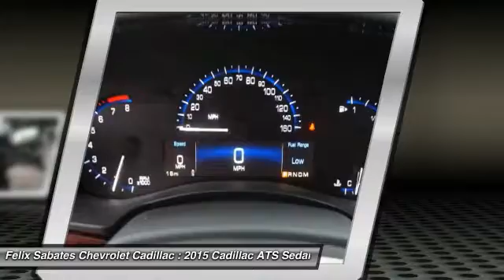2015 Cadillac ATS Homestead FL 0126962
2015 Cadillac ATS 2.0L Turbo Luxury - $34695

Turbo! My! My! My! What a deal! VISIT US TODAY FIRST TIME BUYER PROGRAM, NO CREDIT, BAD CREDIT, SECOND CHANCE FINANCE! OVER 25 LENDERS OFFERING COMPETITIVE RATES. brbrWant to stretch your purchasing power? Well take a look at this beautiful 2015 Cadillac ATS. Score this fantastic ATS at a wonderful price that you can easily afford! brbrFelix Sabates Chevrolet Cadillac dealership the following communities; Broward county, Boca Raton, Del Ray Beach, West Palm Beach, Parkland, Margate, Pompano Beach, Miami, Dade County, Palm Beach. Prices do not include tax, tag, title, $689 dealer fee and electronic registration filing fee.